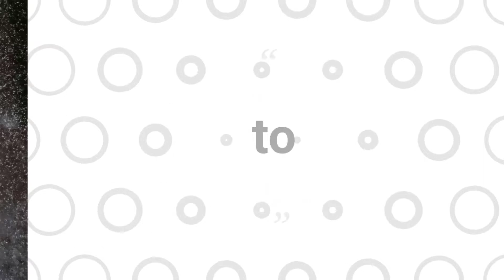ICE COLA | HOME STYLE COOKING | EASY TO MAKE AT HOME| ICE COLA RECEIPE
WELCOME TO JOAN'S COOKING CHANNEL
ICE COLA  Ingredients:
Ingredients:

1)sugar -1 cup
2)water -1 cup
3)vanilla essence -1 tsp
4)lemon juice - 1 tsp
5)Food colours of choice
6)Ice cubes - As needed

Process:

1)In a bowl add water 1 cup, sugar -1 cup& vannila essence 1 tsp.
2)Boil until syrup consistency.
3)Now pour the syrup in all food colours.
4)Food colour syrup ready.
5) In a mixing jar add the ice cubes mix it well.
6)And now take the crushed ice and put it in glass and place the ice cream stick at the center.
7)pour the ice cream syrup in the ice.
8)ICE COLA Ready to serve.